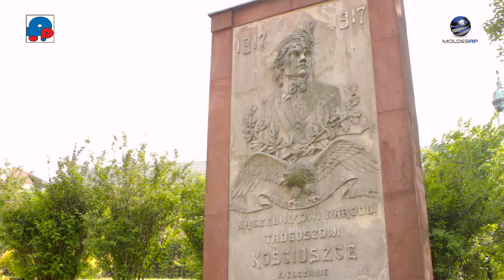Moldes RP at Plastpol 2016 (Poland)